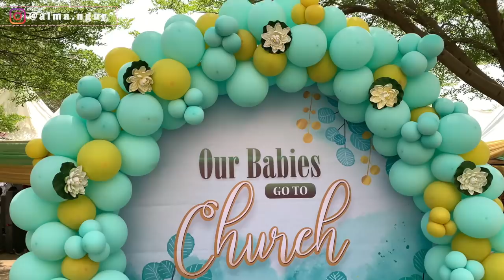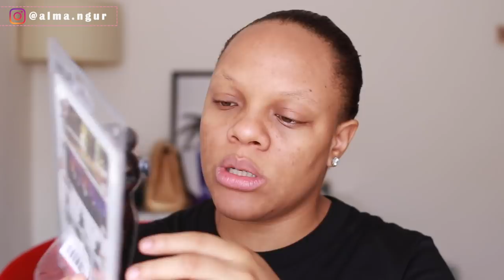I BOUGHT A NEW VLOGGING CAMERA, TWIN BABIES DEDICATION, AMAZON HAUL etc... | VLOG #88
Hey guys! Hope you all are doing well? In today's vlog, I unbox my new vlogging camera amongst other filming equipments and I also attend a twin babies dedication event. Hope you all enjoy watching as always.

AMAZON HAUL
Canon G7X Mark II
Tozo T6 Earbuds
Manfrotto Mini Tripod
LED Wireless Mouse
Pink Leopard Iphone Case
3 Pack Quick Charge Adapters
Toshiba Canvio 1TB Hard Drive
Kobratech Phone Tripod Mount
Pink Blue Light Blocking Glasses
15 pack LR-44 Batteries

Support my business on Instagram: @pixelsbyalma